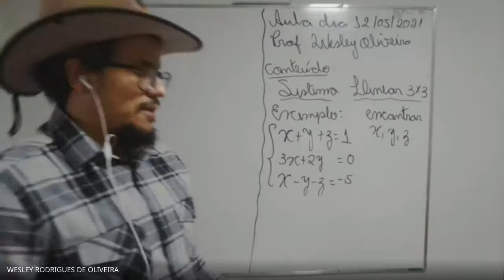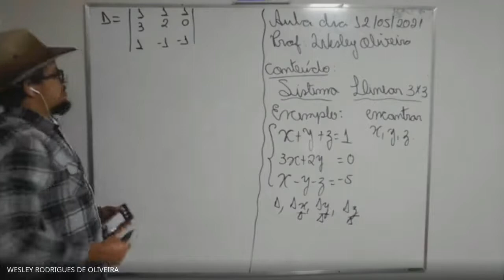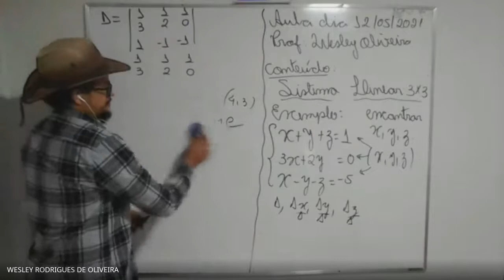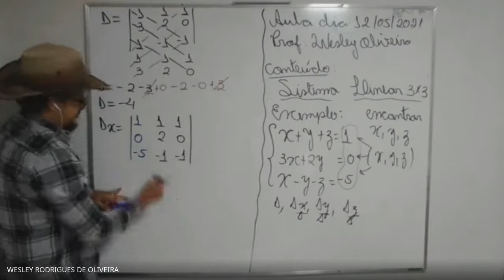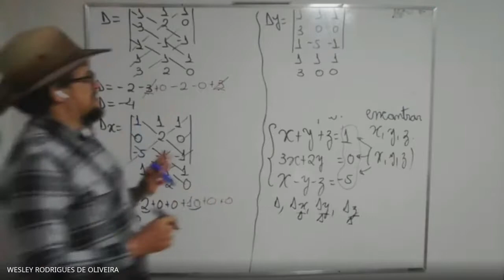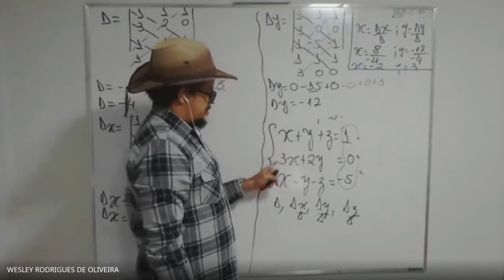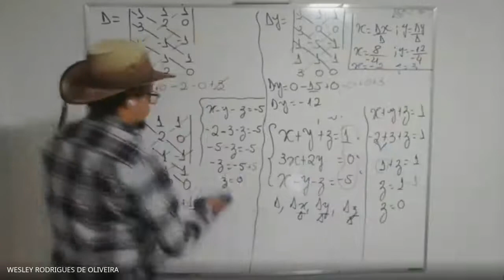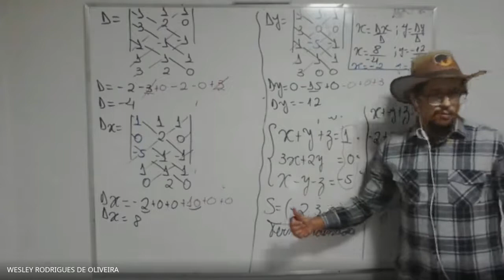Sistemas Lineares 3x3.